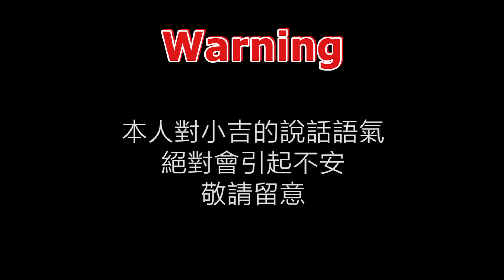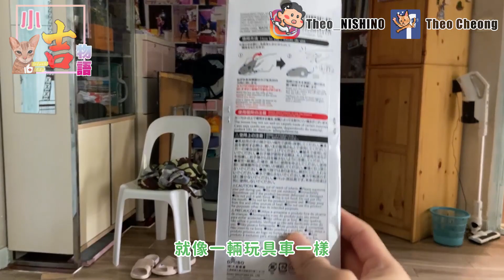12蚊店新玩具 - 小吉玩具大公開 | 貓奴育成 | 領養 | 貓奴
最近在12元的店舖買了一個新的玩具
就打算跟大家分享一下小吉的反應
要抱歉的是
因為小吉不會講普通話
所以小吉講的是廣東話唷